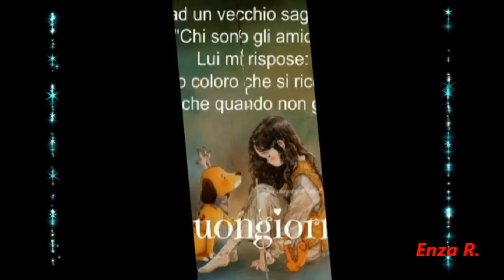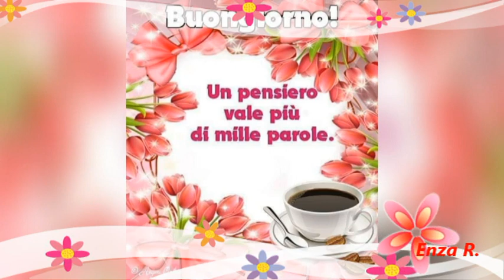BUONGIORNO - Buon sabato🥰🥰🌹🌹